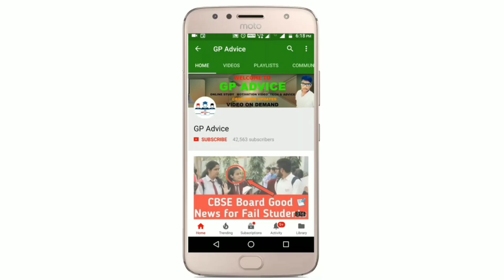CBSE BIG UPDATES - CBSE STUDENTS के साथ मैं Support अब Exam Cancel ज्यादा दूर नहीं